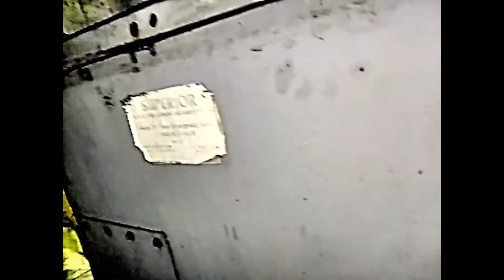A / c Labor work./ Cleaning unit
Ask about our A /C guy. He's great at his work too.